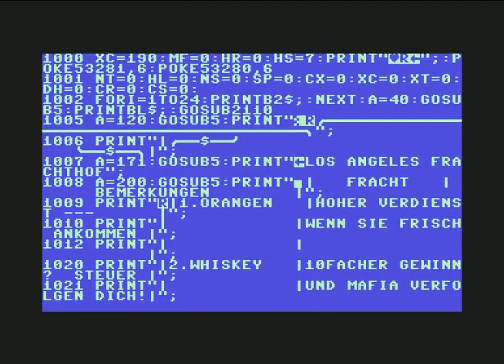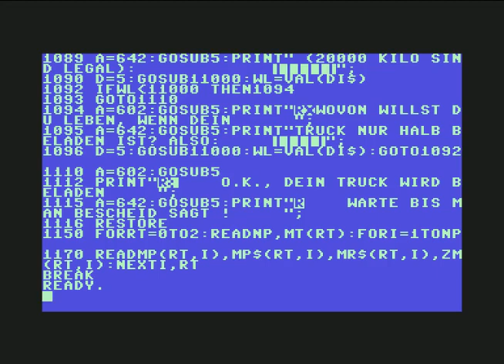Let´s Play: Trucking U.S.A. (C64) {german} - #01 - Tach, Post!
Trucking USA ist im Jahr 1983 ersienen und ist ein textbasierter LKW Simulator. Ihr habt die Aufgabe verschiedene Waren von Los Angeles nach New York zu transportieren. Dabei erwarten Euch Gefahren wie Eis, Schnee oder gar Blizzards. Auch die Steuerfahndung ist euch auf den Fersen. Und die Mafia hat auch ein Auge auf euch geworfen...